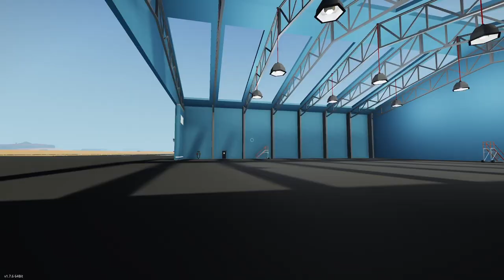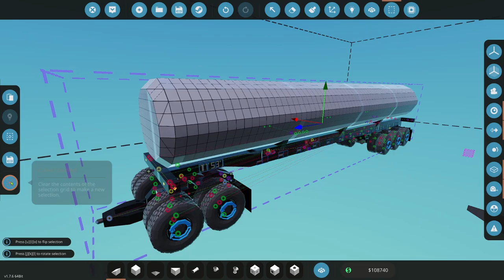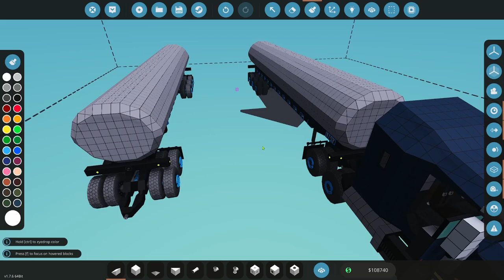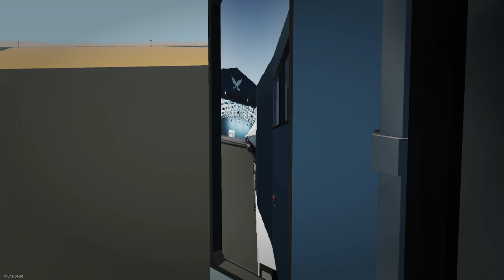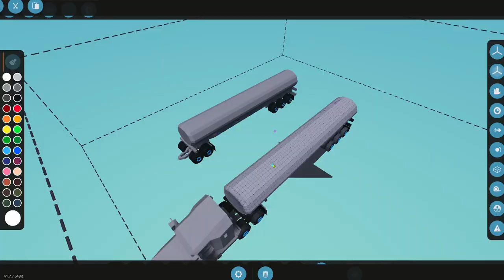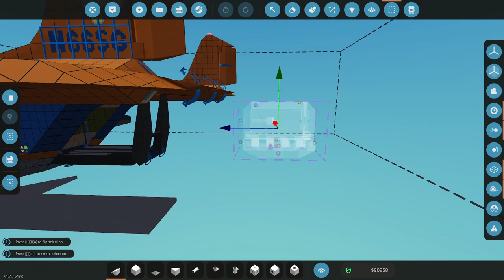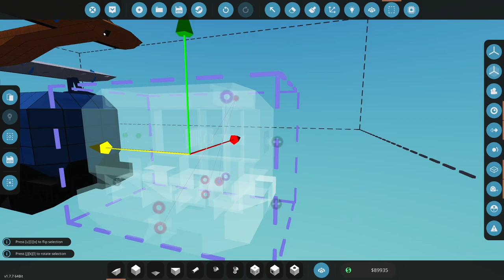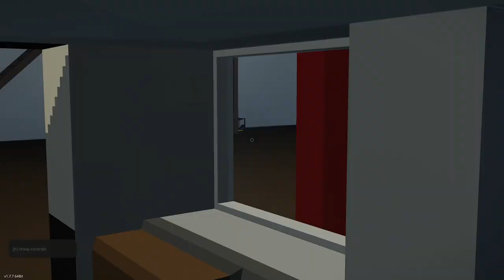Career Build Series 2023 Ep82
In this episode I take a set of doubles to the rig and bring some fuel to FJ. Then I fly the Seagull IFR to Dreimor. After that I take the tow truck and rescue some people.

Star if you agree to show support and hopefully get these features into the game ⭐